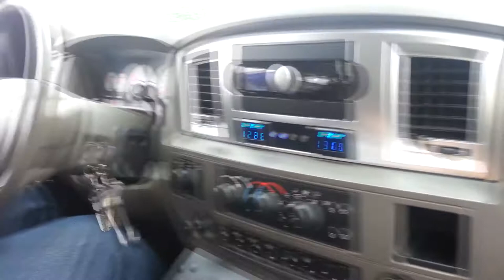SSA Evils movin' some air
4 SSA Evil 18s in a 4th order powered by a pair of Crescendo BC5500s.

TNESPL St. Judes 2013